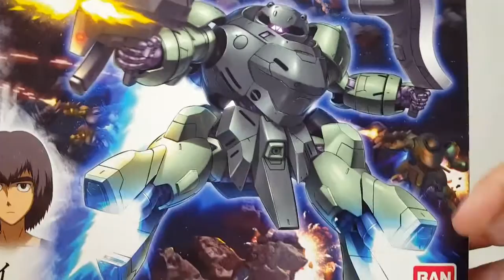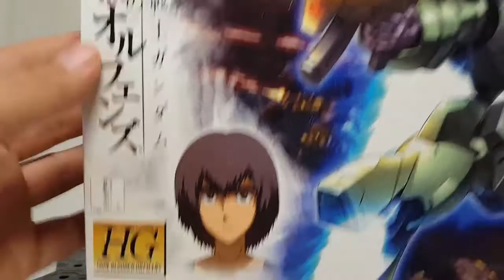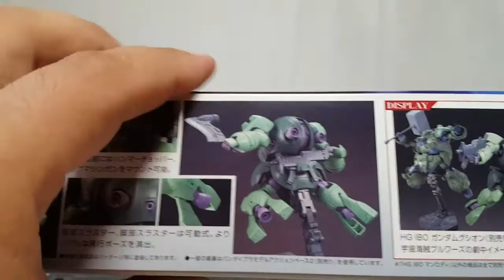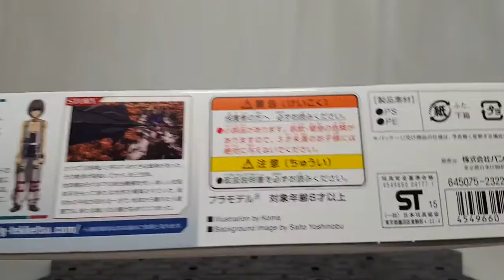SHOKY REVIEWS: Iron Blooded Orphans HG Man Rodi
Another great grunt suit from the Iron Blooded Orphans line! Similar in detail to the Gusion since they were the same faction. Didn't know Id like this as much as I did but the little green frog grew on me.